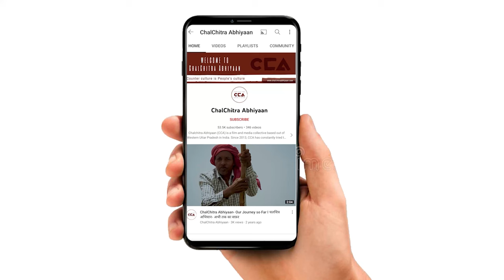शामली किसान: सभी सरकारों ने किसानों का शोषण किया || Every government have exploited farmers - CCA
उत्तर प्रदेश के ज़िला शामली में पिछले सत्र के बकाया 214 करोड़ रुपये की मांग को लेकर किसानों ने शामली मिल परिसर में धरना दिया। किसानों का कहना हैं कि नए सत्र में 14 दिन का बकाया गन्ना भुगतान करने और पिछले सत्र का भुगतान मिल के पेराई सत्र खत्म होने से पहले करने का आश्वासन दिया था। किसान एक माह से पिछले सत्र के बकाया गन्ना भुगतान की मांग कर रहे हैं, मगर उनकी सुनवाई नहीं की जा रही।आशवाशन के बाद धरना समाप्त कर दिया।

टीम - मौ. सावेज़ चौहन, शाकिब यामीन रंगरेज, अनस अली

In the Shamli district of Uttar Pradesh, farmers staged a protest at the Shamli Sugar Mill demanding the outstanding payment of Rs. 214 crores from the previous season. The farmers were assured that the payment for the last season and the 14-day payment for the new season would be made before the end of the ongoing season. Farmers have been demanding their pending payments for a month, but their grievances have not been addressed. The protest was concluded after the assurance.

Crew -Mohd Savez Chauhan, Shakib Yameen Rangrezz, Anas Ali